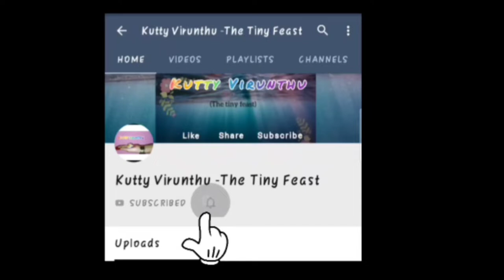Miniature Prawn Briyani/Prawn Briyani Recipe/Quick & Easy Shrimp Briyani/Kutty Virunthu/tamil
Miniature Prawn Briyani in Kutty Utensils as kutty virunthu.

Prawn Biryani / Shrimp Biryani is an extremely simple recipe to make with fantastic results each time.
Because the prawn/shrimp meat is very tender and delicate the marination masala and the cooking time have to be modified.
The shrimp gets a nice coloring on the ouside and its soft and juicy kutty Virunthu

INGREDIENTS:

Basmati rice
Prawns
Turmeric powder
Garam masala
Coriander powder
Chilli powder
Ginger garlic paste
Curd
Onions
Tomato
Coriander leaves
Ghee
Salt
Mint Leaves
Cloves
Pepper powder
Star anise
Cardamom